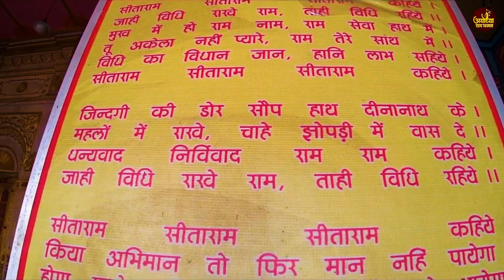रविवार भक्ति :Nonstop Ram Bhajan | नॉनस्टॉप राम जी के भजन | Shree Ram Bhajan | Ram Ji Ke Bhajan